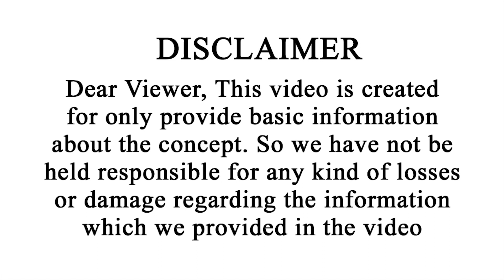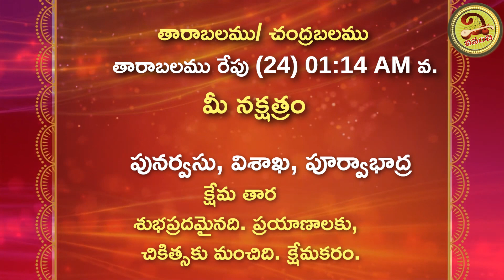ఈ రాశి వారికి ధనలక్ష్మి విలయతాండవం చేస్తుంది | 23rd December 2022 Friday Daily Panchangam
ఈ రాశి వారికి ధనలక్ష్మి విలయతాండవం చేస్తుంది | 23rd December 2022 Friday Daily Panchangam | Vipanchi Bhakti